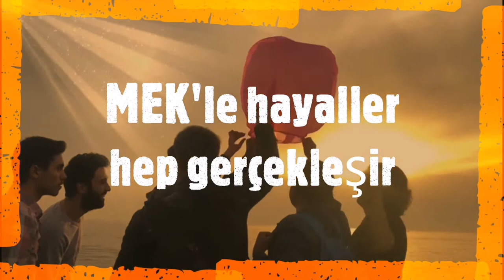Marmara Eczacılık Kulübü